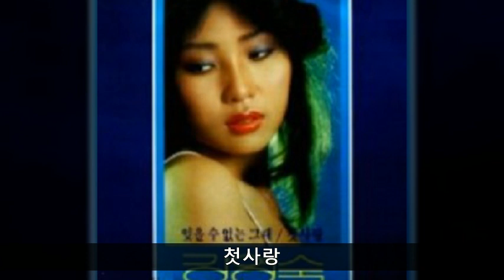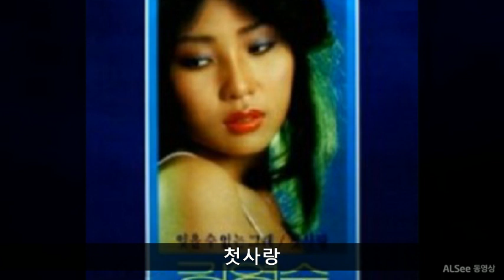강영숙 '81 B01 첫사랑